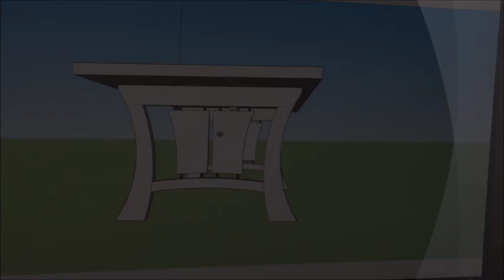Mesquite Dining Room Table - From Log to Table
From Mesquite Log to Dining Room Table - Short woodworking video documents the steps with music in crafting a Rustic Dining Room Table with natural edge sides from a Mesquite Log.  Project started in Aug, 2104 picking out the Log in Waco Texas at Mesquite Valley Woodcraft and was completed in Dec. 2015. All connections were made using a Dowel Max. (This was my first time using the Jig)  The project took a year due to the wood needing to cure in a kiln for 3-4 months and everybody’s busy schedule.   Please Enjoy.

Finish:  All hand wiped on.
1st. Coat Danish Oil (Let dry for 4 days)
Final Coats ARM-R-SEAL  (Lightly Sanded between coats)
Legs 4 coats - ARM-R_SEAL
Top 9 Coats of - ARM-R_SEAL

Silent Partner -  Old Friend
The 126ers - Lonesome_Avenue